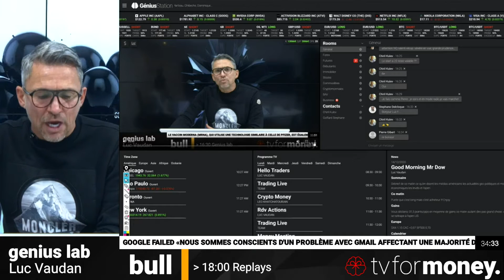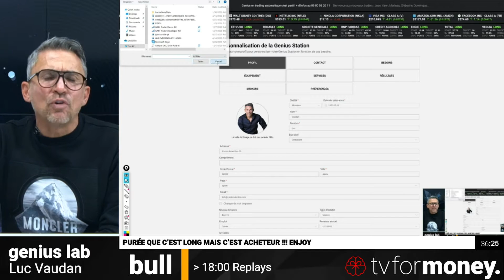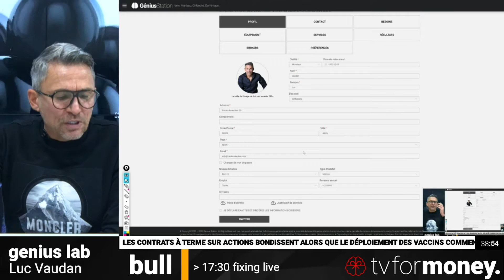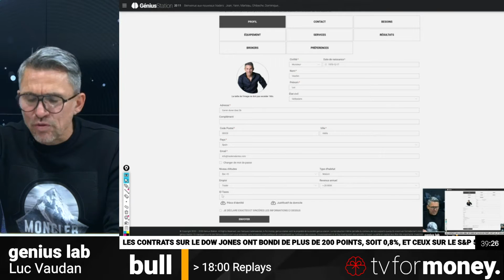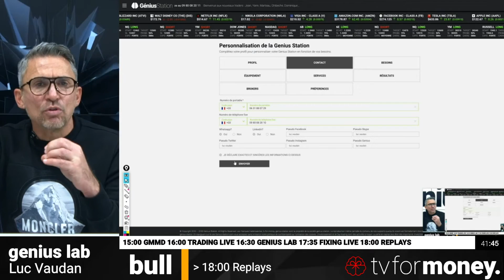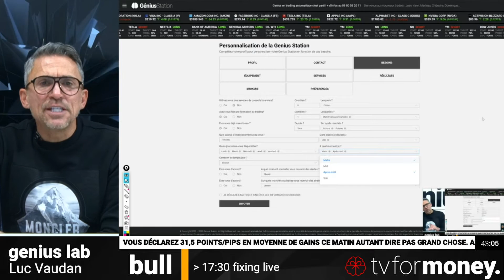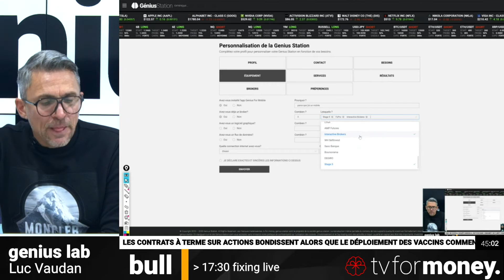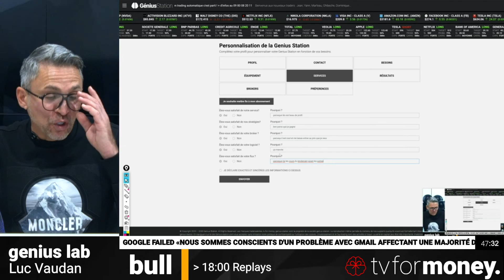Mon profil | 1 GENIUS LAB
Pour commencer la série, on parle du profil. Remplissez votre profil Genius Investisseur pour que la Genius apprenne à vous connaitre. A chaque ouverture de la Genius web, le logiciel vous dit quel est le taux de remplissage de votre profil. Approchez-vous autant que vous le pouvez du taux de 100% de remplissage.
Plus vous lui donnerez des informations et plus elle pourra vous aider à gagner.
Genius Lab est la nouvelle série vidéos qui vous guide dans l’utilisation de votre logiciel Genius Station.
Tous les jours un nouvel épisode !

📱 Téléchargez l'application Genius Station disponible sur iOS et Android